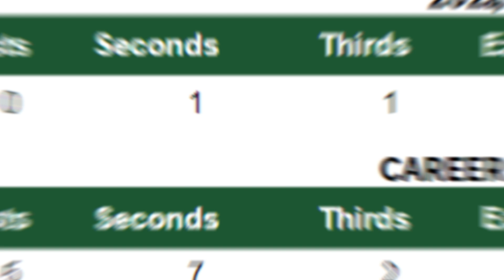Cowan 2024 Whitmore Stakes G3 Preview